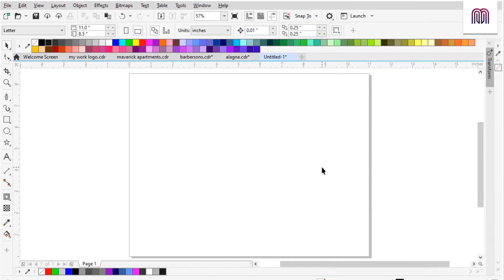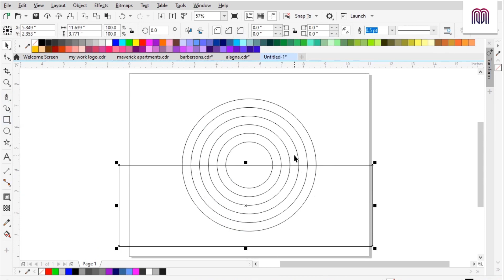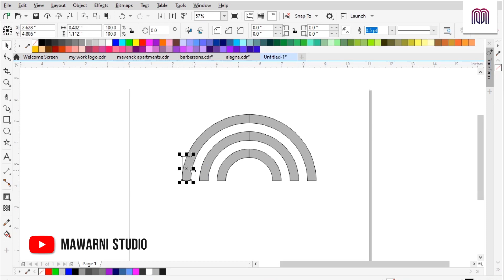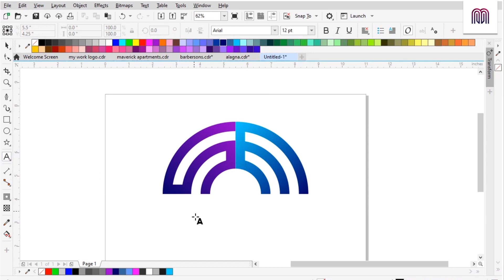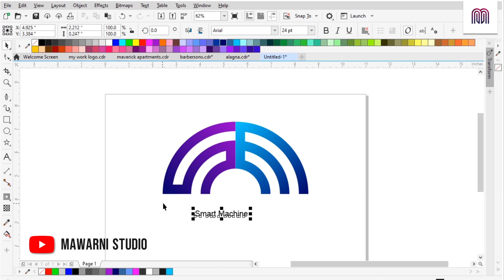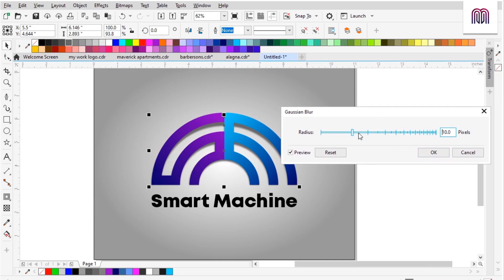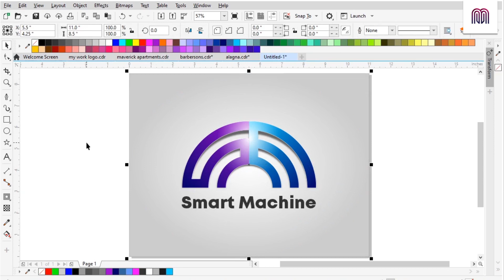Tutorial Corel DRAW "Membuat Logo SM"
Tutorial CorelDRAW - membuat desain logo Profesional yang keren dengan Golden Ratio sederhana di CorelDraw. Logo Inisial SM.

Cek Video tutorial desain grafis lainnya.